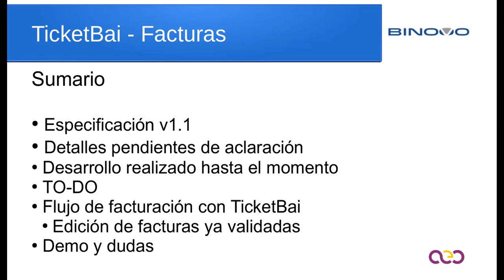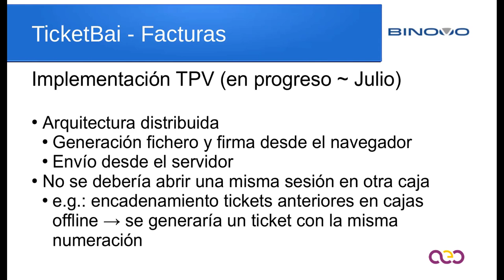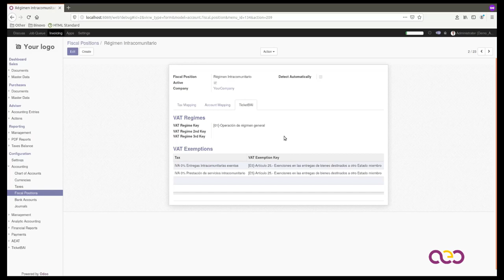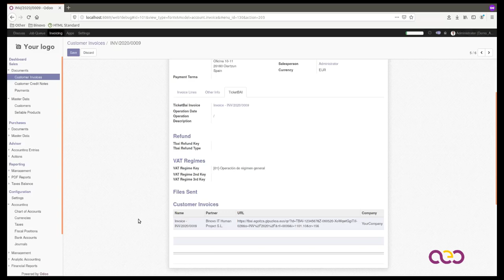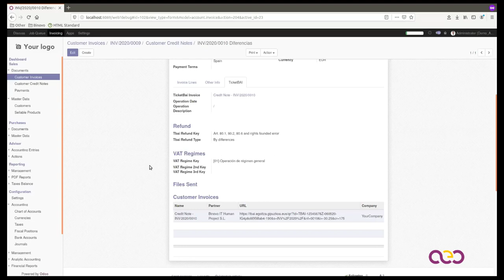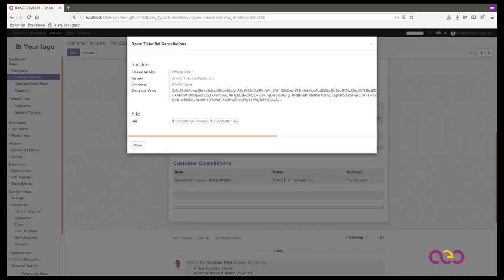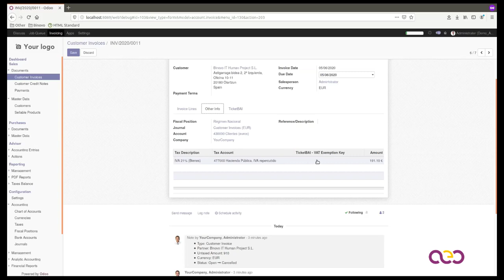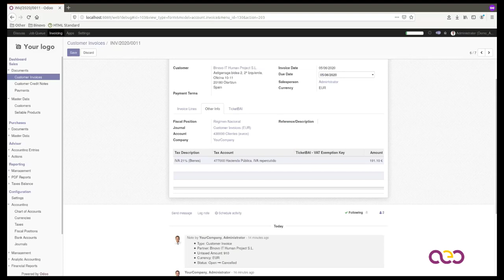Presentación Módulo Odoo - Ticket Bai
Presentación del módulo de Odoo de Ticket Bai.

Ticket BAI es un proyecto conjunto de las Haciendas Forales y del Gobierno Vasco que parte con un doble objetivo: la asistencia para facilitar el cumplimiento de las obligaciones por parte de todos los contribuyentes, así como avanzar en un plan de lucha contra el fraude fiscal.

De este modo, la iniciativa especifica una serie de obligaciones que afectan a la localización española para facilitar un mayor control fiscal. Además, y a diferencia de iniciativas parecidas como el SII que aplicaban únicamente a algunas empresas, Ticket BAI tendrá una implantación futura estatal para todas las empresas.